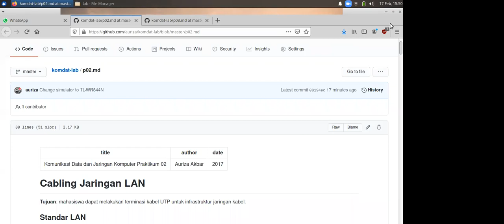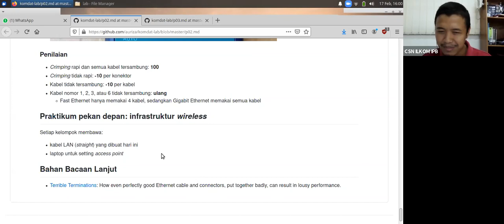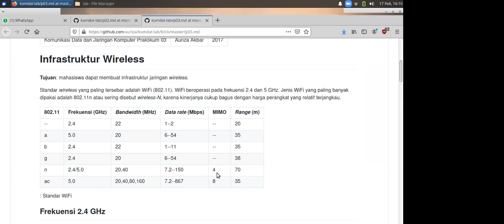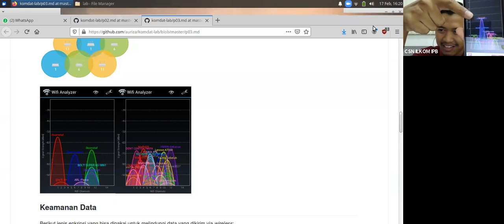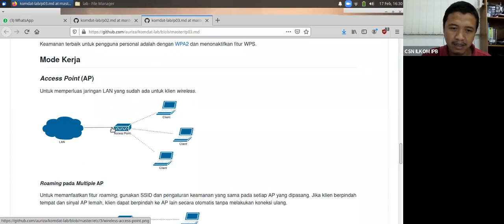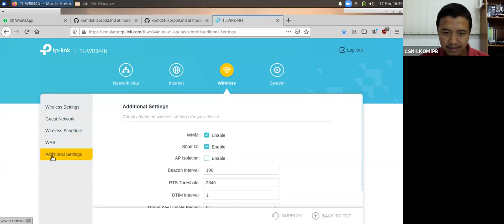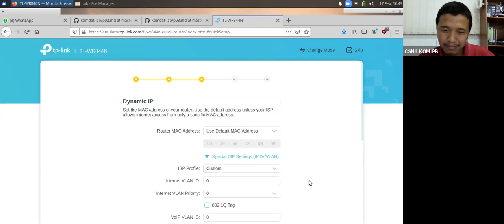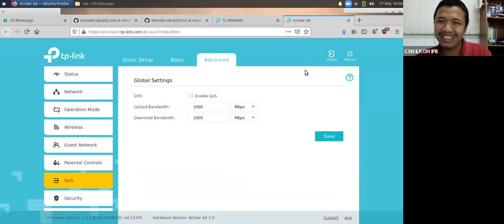KDJK Lab #2: Cabling, WiFi